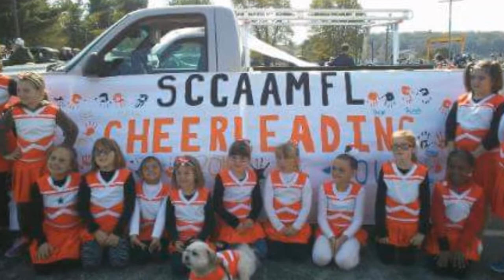Parkesburg Football Slideshow 2016